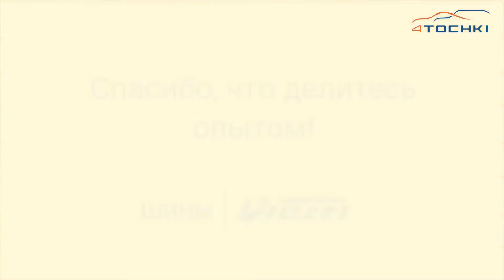Отзыв о шинах Viatti Strada Asimmetrico на 4точки. Шины и диски 4точки - Wheels & Tyres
Летние шины Viatti Strada Asimmetrico V-130 предназначены для установки на компактные и среднеразмерные легковые автомобили. Модель Strada Asimmetrico гарантирует безопасное и комфортное вождение по гражданским асфальтовым дорогам. Автошина Viatti Strada Asimmetrico V-130 создавалась для использования в широком диапазоне температур от 2 до 55 Градусов по Цельсию. Модель Strada Asimmetrico V-130 стала широко известна благодаря заводской комплектации автомобилей Skoda Octavia.